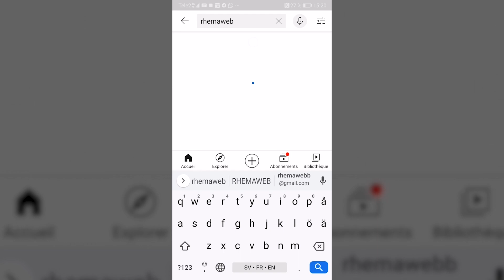Prière puissante - 10 minutes de prière de feu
Rhemaweb présente 10 minutes de prière de feu
La prière est présentée par Joel Onekanda

Rhemaweb est une chaîne de prières qui annonce aussi la bonne nouvelle de Jésus-Christ par des signes et des prodiges. Le but est de proclamer la parole de Dieu (Rhema) à toutes les nations.